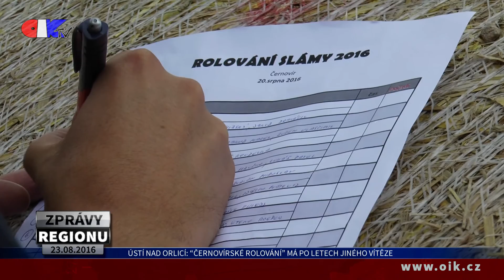Ústí nad Orlicí: “Černovírské rolování” má po letech jiného vítěze